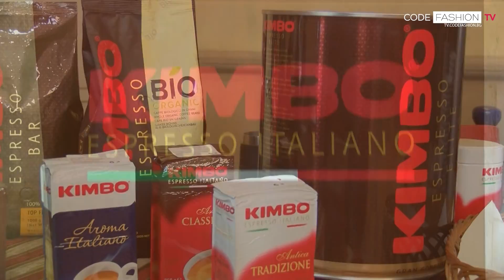ОФИЦИАЛНА ПРЕМИЕРА НА КАФЕ KIMBO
Прочутото неаполитанско кафе „КИМБО&quot; (KIMBO) беше официално представено в
България с пресконференция, презентация и дегустация на 29 ноември в „София Хотел
Балкан“.